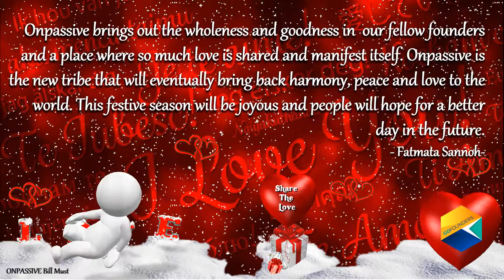Gofounders: Holidays Special: Onpassive brings out the wholeness and goodness - Fatmata Sannoh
Quotes from the heart of the founders.